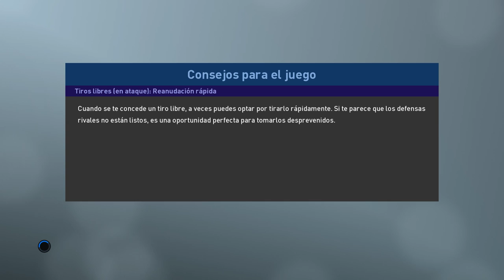Pro Evolution Soccer 2019 DEMO - Barcelona Vs Inter